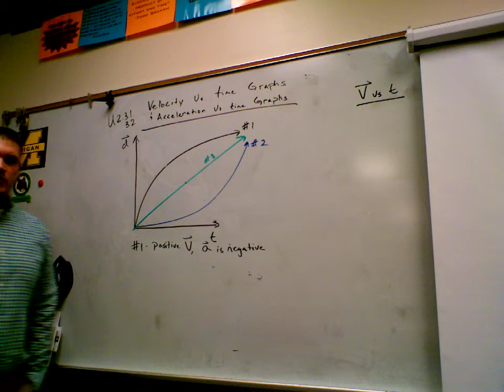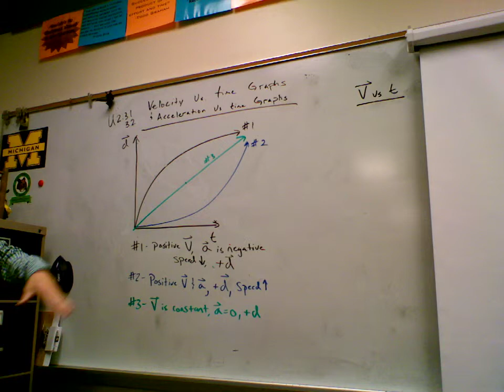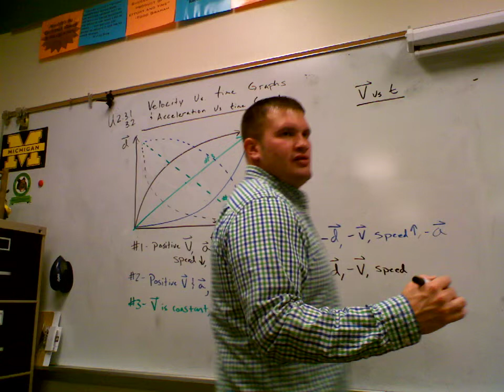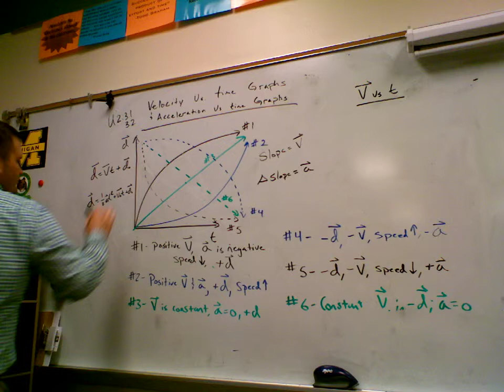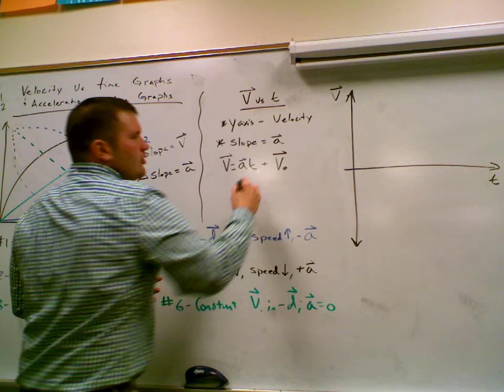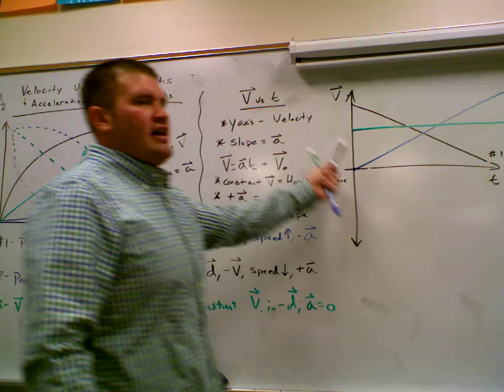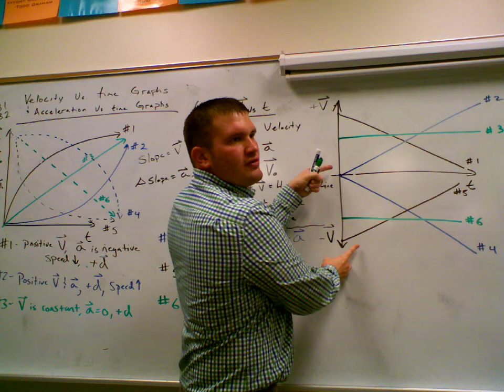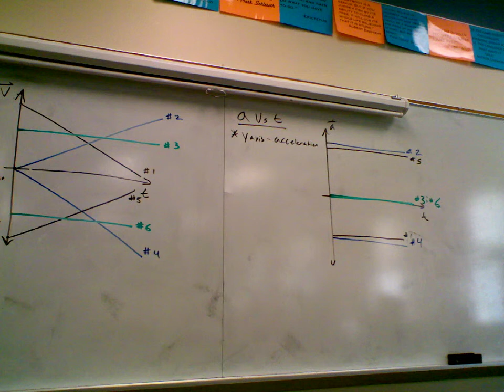V vs t & a vs t graphs